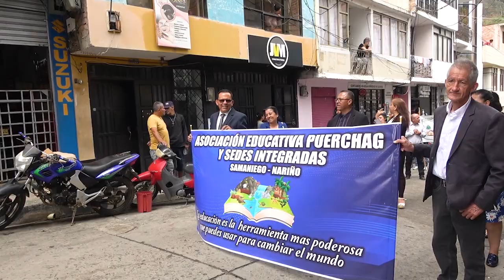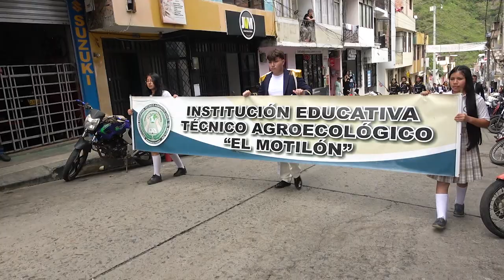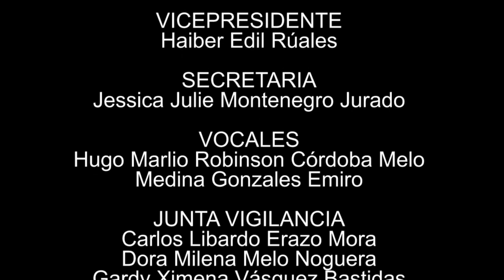ESPECIALES SATEL: DESFILE DE GALA IESB 2023